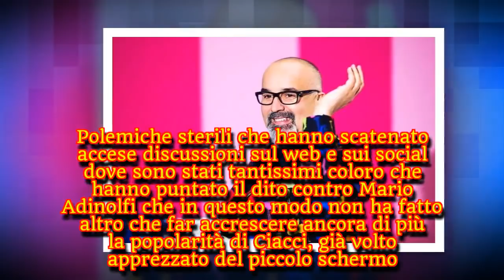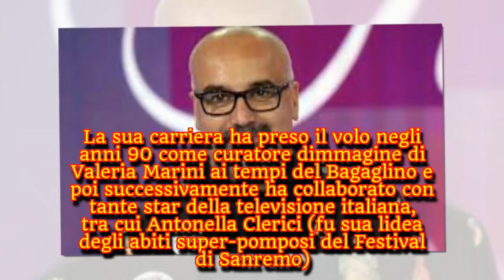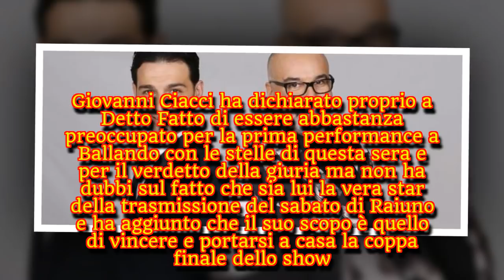Chi è Giovanni Ciacci e perché danza con un uomo a Ballando con le stelle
Ballando con le stelle 2018, polemiche su Giovanni Ciacci, il concorrente gay di quest'anno.